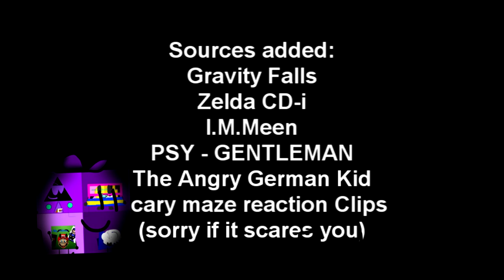(TENNIS) 150 Subscribers!?!?